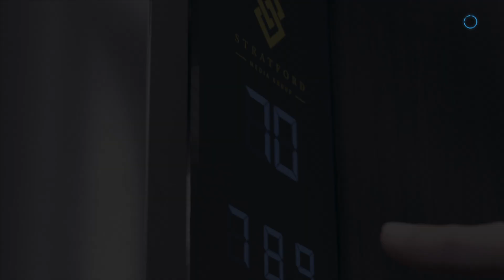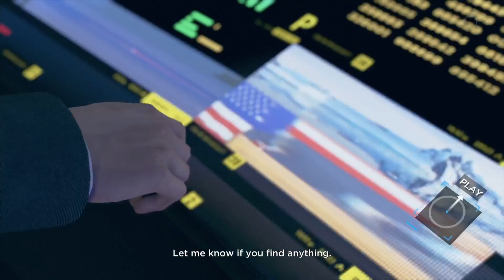Detroit : Become Human | BSG (23)